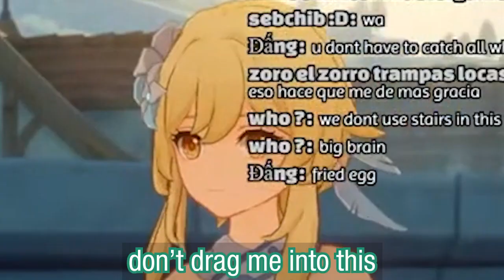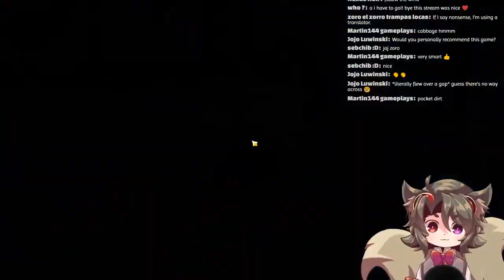「GENSHIN IMPACT」Breath of the Waifu (ENG SUB)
I lied, there is no Venti this video, maybe the next one

Game Name:
- Genshin Impact